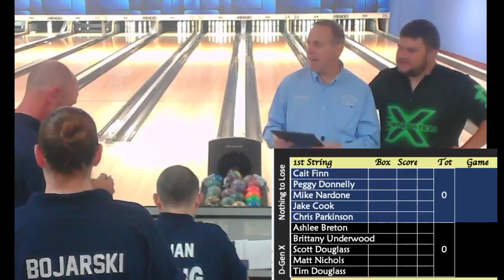Mixed World's Match 2: Nothing to Lose (0-2) v. D-Generation X (2-0)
Nothing to Lose faces D-Generation X in the second match of the 5X5 Mixed World's Championship from Academy Lanes in Haverhill Mass.
Nothing to Lose lineup: Cait Finn, Peggy Donnelly, Mike Nardone, Jake Cook, Chris Parkinson
D-Generation-X: Ashlee Breton, Brittany Underwood, Scott Douglass, Matt Nichols and Tim Douglass

Paul Grant and Bob Lee with the play-by-play from the TV lanes (33&34).